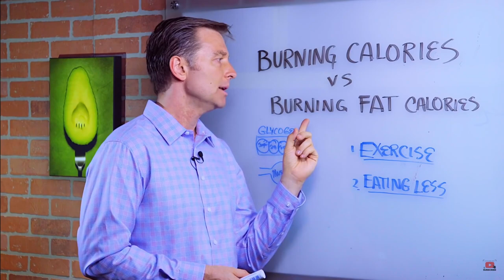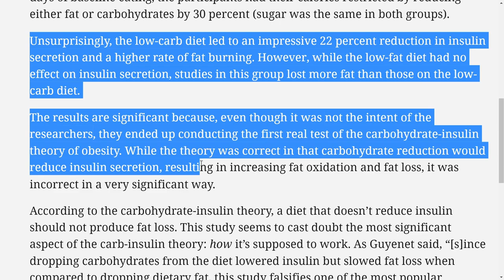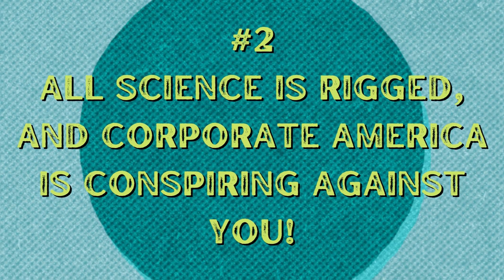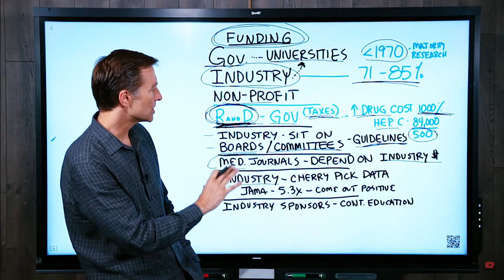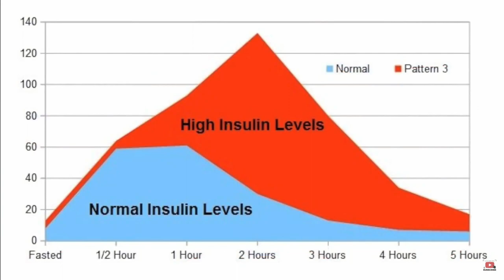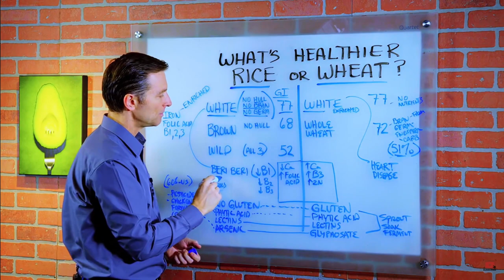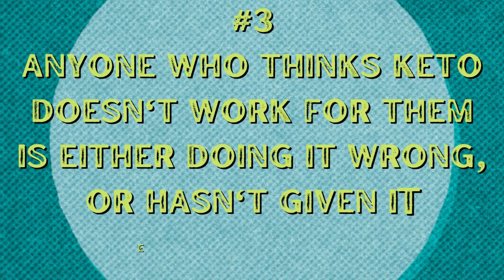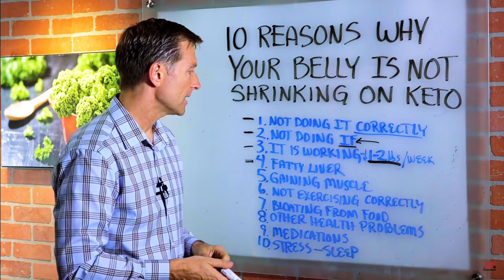CALLING OUT THE BS ON DR. ERIC BERG - PART 1 | SHITZOPHRENIA SERIES | MORE SPEWS MORE VIEWS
This video is about Dr. Eric Berg. This is Part 1 of the two part episode on Dr. Berg's spews for views.

If you have already been following Dr. Berg then you should definitely watch this till video the end, hold your biases and look at this with a completely open mind.

The field of nutrition, health and fitness is filled with misinformation, and I try to do my best in debunking false claims made by anyone, no matter who they are. In this video it happens to be Dr. Eric Berg!

Though there are experts like Dr. Layne Norton (PhD in nutritional sciences), along with knowledgeable bodybuilders like Greg Doucette and Derek from More Plates More Dates who have already called out a lot of Dr. Berg's misinformation, I'm doing a high-level analysis and compilation of all the BS Dr. Berg has been historically spewing!

youtu.be/KF8HtvPjvZ4

Reference Links - COPY-PASTE IN YOUR BROWSER:

🎁More about the carbohydrate insulin hypothesis

🎁Low Carb Diets do not cause more weight loss than low fat diets when calories and protein are equated:

pubmed.ncbi.nlm.nih.gov/16685046/

pubmed.ncbi.nlm.nih.gov/27385608/

pubmed.ncbi.nlm.nih.gov/25007189/

pubmed.ncbi.nlm.nih.gov/26768850/

🎁Acylation Stimulating Protein (ASP) that enables fat storage from dietary fat without the presence of insulin

pubmed.ncbi.nlm.nih.gov/10355026/

🎁Dr. Berg's reprimand from 2007

Debunking Dr. Berg's claims on the dangers of rice/wheat intake

🎁Whole grains intake association with decreased body weight

pubmed.ncbi.nlm.nih.gov/31159235/

🎁Whole grains intake associated with decreased risk of Type-2 Diabetes

pubmed.ncbi.nlm.nih.gov/24158434/

🎁Whole grains intake associated with decreased cardiovascular disease risk

pubmed.ncbi.nlm.nih.gov/32552292/

🎁Whole grains intake associated with decreased inflammation

pubmed.ncbi.nlm.nih.gov/31301131/

1) The information in this video is for education and entertainment purposes only
2) Please use this video (as with all of my review videos) as educational, not as unique recommendations.
3) The information provided in this video is true to my knowledge. However, you are still encouraged to verify and validate the correctness of this information with other sources.
4) All my feedback and comments in this video, are purely based on my own views considering my own knowledge on scientific literature, and I mean no disrespect to anyone.
5) There may be some movie footage used in this video to drive my point. However, I have transformed the intent of the original video footage, and therefore, consider this to be "fair usage", and well within YouTube's policy to legally use footage from other content owners without their permission.